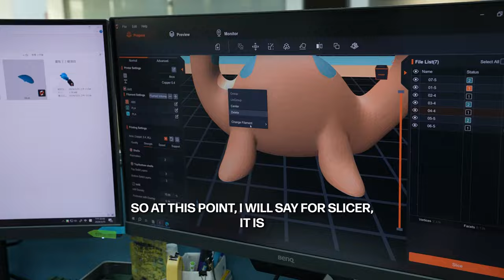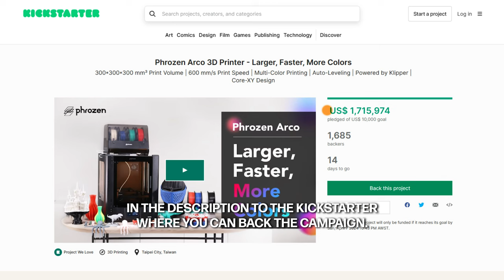Arco: How Phrozen is Breaking into FDM | Interview with Ray Wu, Phrozen CEO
Join Peyton as he sits down with Ray Wu, CEO of @phrozen3d, the first to create an 8K Resin 3D Printer, to discuss their recent expansion into FDM 3D Printing with the Phrozen Arco. Ray talks about the history of Phrozen and how Arco came to be, living up to community expectations, and plans for the future in this exclusive behind-the-scenes interview.

Stick around till the end of the video to learn how you can get a FREE custom, GammaMaster Nozzle for your Phrozen Arco!

📚 Download Our FREE Guide, "7 Things You SHOULD NOT Do With Your 3D Printer" Just go

🍊 ABOUT US
At Slice Engineering, we are dedicated to pushing the boundaries of hotend and extrusion technology in 3D printing. Join us as we explore the latest innovations, share tips and tricks, and provide insights into optimizing your 3D printing experience.

⏰ TIMESTAMPS
00:00 Intro
00:55 Who is Phrozen?
02:54 What is LCD Resin 3D Printing?
04:03 Why Expand into FDM?
06:48 Challenges with Arco
10:16 How Does Arco Fit into Phrozen's Product Catalog?
12:05 What Makes Arco Unique?
13:24 Future Plans for Arco
14:39 Pressure to Deliver with Arco
16:15 Using Open-Source Firmware
17:03 Developing a Multicolor Slicer
17:43 Phrozen and Slice Engineering Collaboration
20:17 GammaMaster for Arco
21:32 Closing Remarks